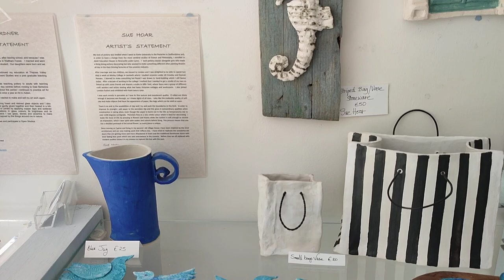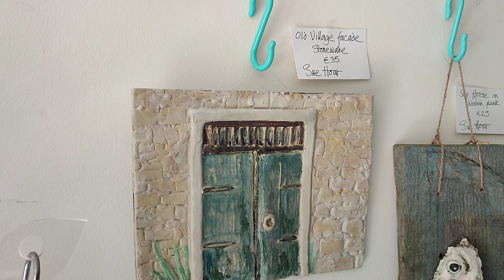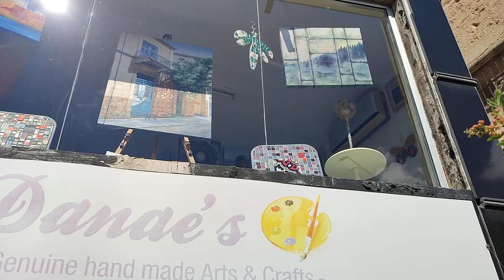Art's and Crafts in the Old Town of Paphos come and take a look with us.. Paphos Cyprus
In this little episode Marika and me take you with us as we explore Miss Danie's shop in the old town.. we meet the lady incharge today and her name is Miss Sue one of the artists.. we have a little chat and Miss Sue show's us some of the wonderful art on show a place that is definitely worth a visit in the Paphos old town Cyprus.. for some more of our madness why not click and subscribe and come and join us for..